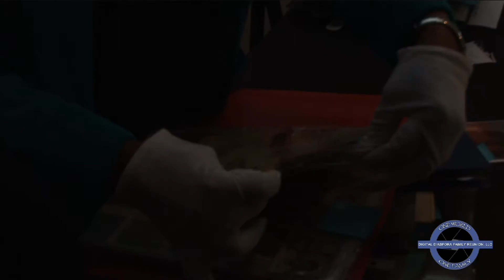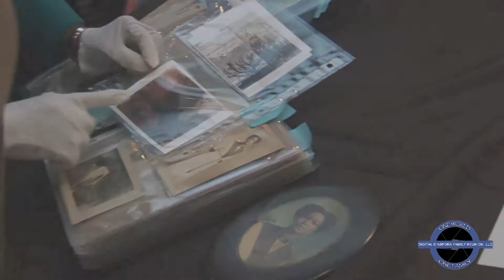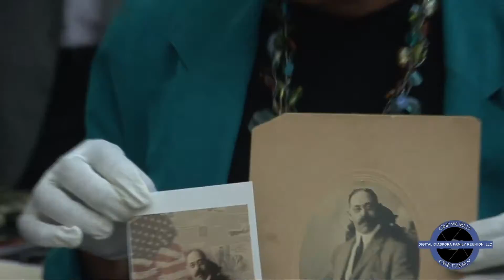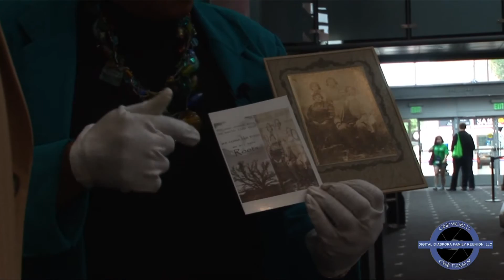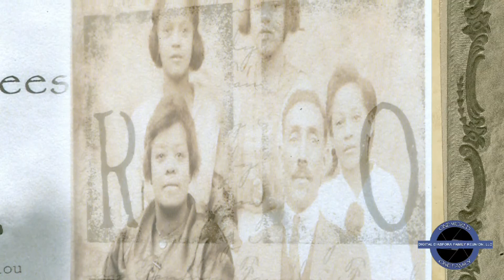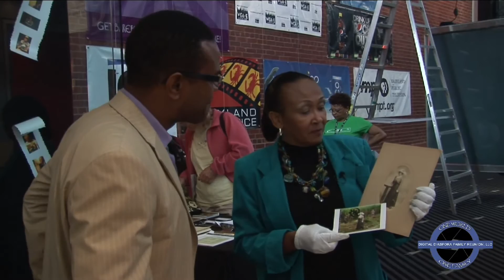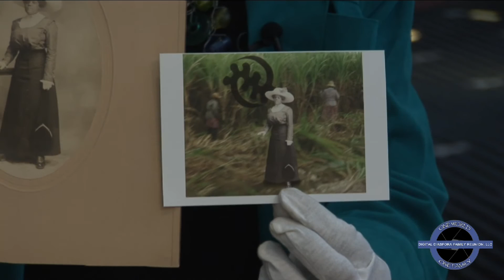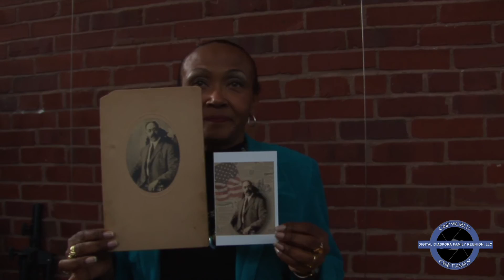Gloria Kirk | Digital Diaspora Family Reunion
DC photographer and mixed-media artist, Gloria Kirk, joins Digital Diaspora Family Reunion (DDFR) at the American Film Institute's Silverdocs Film Festival in Silver Springs, Maryland. She gives us an exclusive look at some of her artwork as well as her family album, which became a big inspiration for her large body of work.

Both of her photographic and mixed-media works are influenced by life experiences and take on themes of spiritual and personal identity, as well as local and international significance. to see more of her art!

because Your History is OUR History! Find out how DDFR revitalizes the family album through social media, video, and live multimedia events